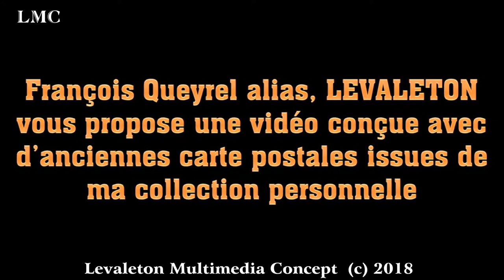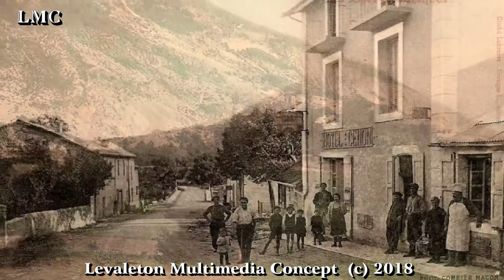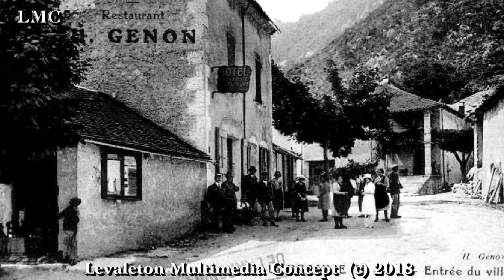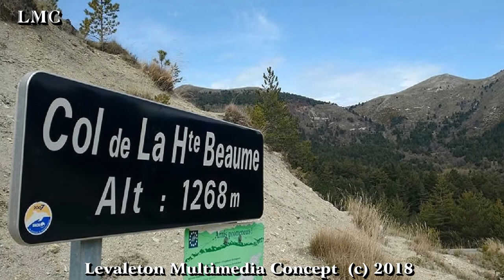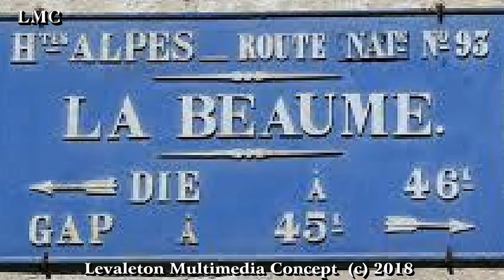IL ETAIT UNE FOIS LA BEAUME ET LA HAUTE BEAUME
La Beaume est une commune française située dans le département des Hautes-Alpes, en région Provence-Alpes-Côte d'Azur.
Elle est connue pour sa célèbre fête qui a lieu le 14 et le 15 août. Sa marquisette (à consommer avec modération !) hors pair en fait sa réputation.

Ses habitants sont appelés les Beaumois, ou les Beaumignons et les Bellemignonnes

Dans l'Antiquité, la voie domitienne reliait l'Italie à l'Espagne par le col de Montgenèvre et la vallée de la Durance. Un autre itinéraire reliait la vallée du Rhône à celle de la Durance par la vallée du Buëch, par le col de Cabre. Une mansio, une agglomération destinée à accueillir les voyageurs, existait, probablement sur le territoire de la commune de la Beaume. Elle n'a pas été retrouvée, et pouvait se trouver à La Beaume ou au Villard. Un probable relais routier de grandes dimensions a été découvert au lieu-dit de la Bégüe par photographie aérienne (mais les fouilles qui permettraient de valider cette hypothèse n'ont pas eu lieu).

La population de la commune a atteint 900 habitants lors de la construction du tunnel ferroviaire du col de Cabre, mené entre 1886 et 1891, qui a pourtant fait des victimes.